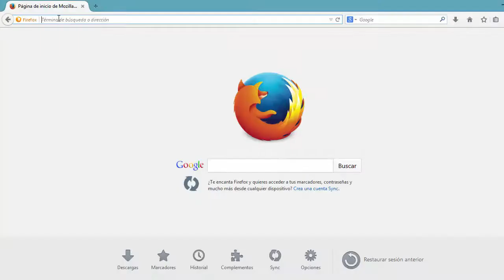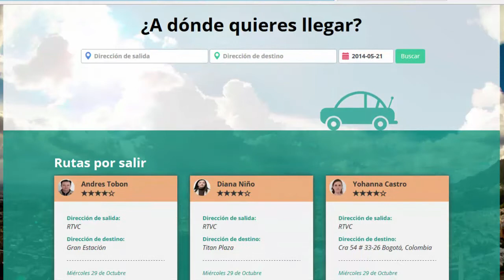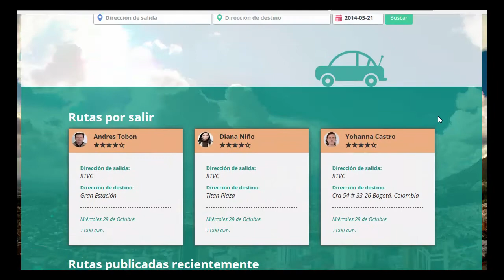Instructivo "Mi Ruta" - plataforma de Carpooling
Tutorial para el uso de la plataforma de carpooling en el Sistema de Medios Públicos Señal Colombia.

Pensando en el bienestar y seguridad de nuestros colaboradores, implementamos el proyecto Uso compartido de automóvil o carpooling. Dentro de las ventajas de este proyecto se encuentran: mejorar la movilidad en Bogota, reducir el impacto al medio ambiente y fomentar la solidaridad entre todos los colaboradores.